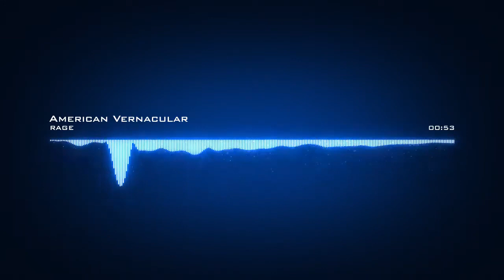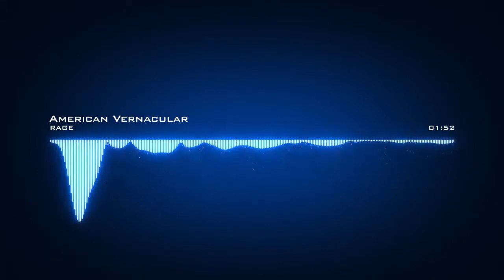RAGE ♪ American Vernacular